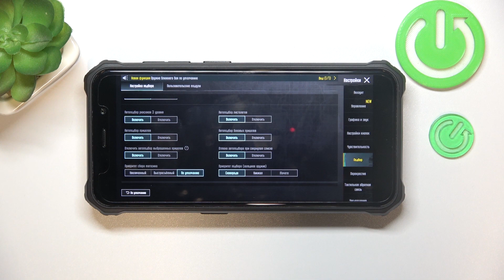pubg mobile | Автоподбор в игре PUBG mobile - Как настроить автоподбор в игре PUBG mobile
Сегодня мы покажем, как в игре PUBG mobile настроить автоподбор. Если вы хотит настроить автоподбор в игре PUBG mobile, то это видео для вас. Выполните несколько простых действий, чтобы настроить автоподбор в игре PUBG mobile.

Как настроить автоподбор в игре PUBG mobile? Как включить или выключить автоподбор в игре PUBG mobile?